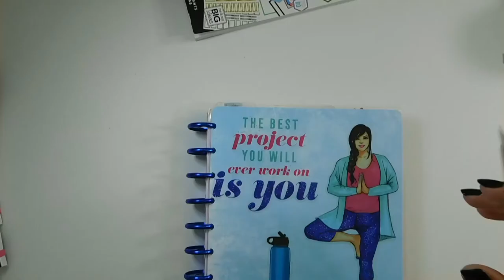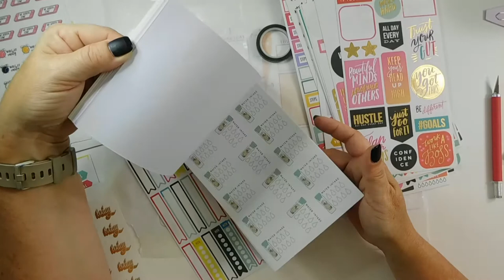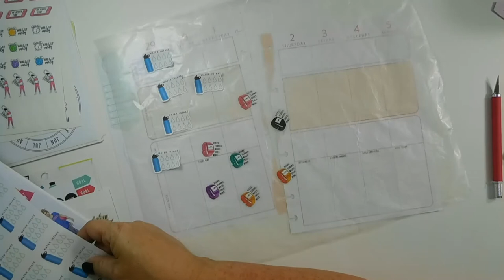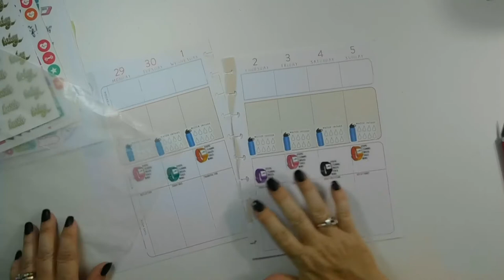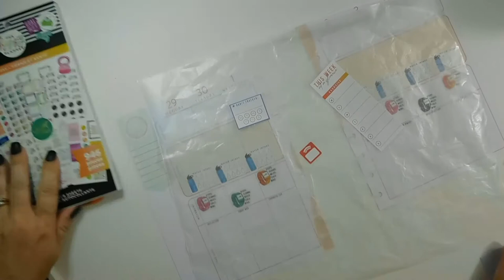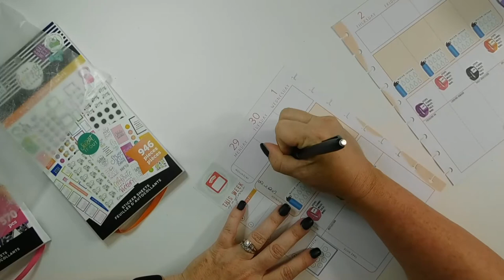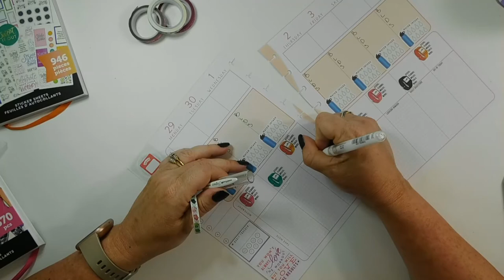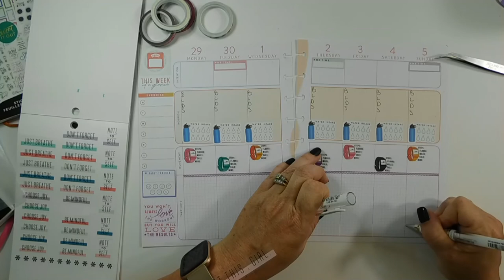𝑯𝒂𝒑𝒑𝒚 𝑷𝒍𝒂𝒏𝒏𝒆𝒓 /𝓦𝓮𝓵𝓵𝓷𝓮𝓼𝓼/🅿🅻🅰🅽 🆆🅸🆃🅷 🅼🅴/𝑱𝑼𝑵𝑬 29- July 5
𝓗𝓮𝔂 𝓨'𝓪𝓵𝓵,

This video is my Happy Planner Wellness Planner. I have finally reached a point in my life that my health is/has to be of utmost importance. I may get frustrated in the process but I will not quit.
I joined Weight Watchers and it is doing pretty well for me.

Thank you for planning with me today. If you liked the video click that thumbs up button. I don't want you to miss a thing.
𝓢𝓣𝓔𝓟𝓗

 𝓗𝓪𝓹𝓹𝔂 𝓜𝓪𝓲𝓵
𝕊𝕥𝕖𝕡𝕙𝕒𝕟𝕚𝕖 ℂ𝕠𝕝𝕝𝕚𝕟𝕤
225 Matlage Way #2482

Happy Planner Fitness Sticker Book
Happy Planner Wellness 1010 Sticker Book
Rongrong Fitness Mini

 *I am a participant in the Amazon Services LLC Associates Program, I get a very small percentage of the sale if you click the links above. This does not impact your price at all. Happy Shopping*